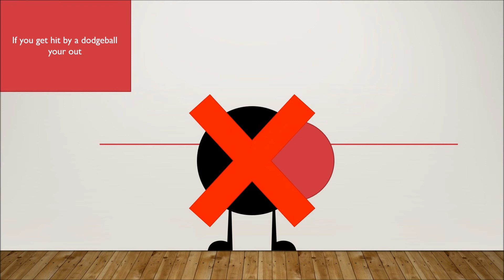Color Battle Episode 1: Dodge And Throw Balls